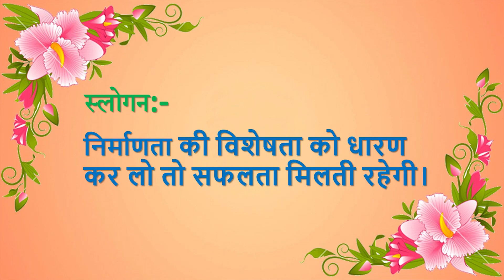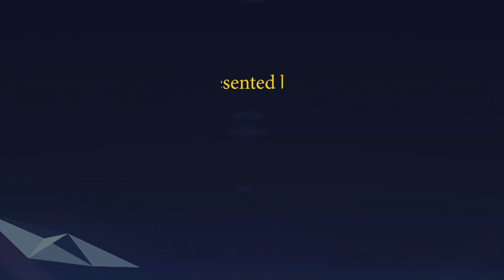Aaj ki Murli se... Slogan 02-03-2022 by BK Sunaina Behen from Om Shanti Retreat Centre, Delhi-NCR